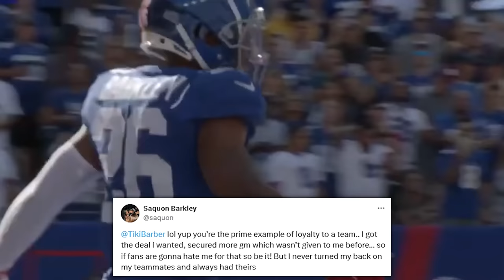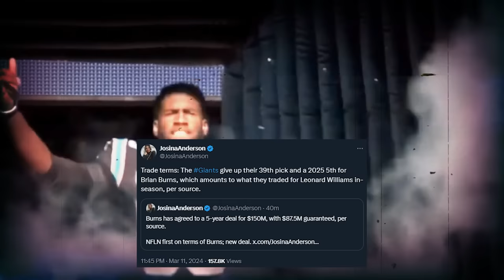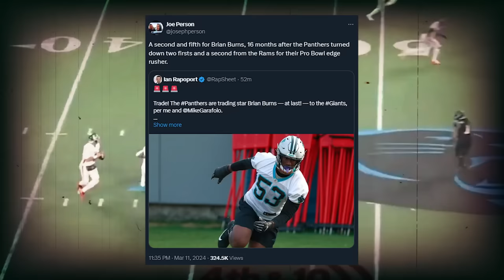The Carolina Panthers Continue To Embarrass Themselves...